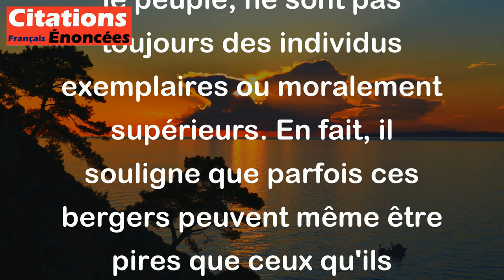Alexis de Tocqueville - Je n'aime pas l'idée d'être protégé par ces bergers qui ne sont pas de meill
Cette citation d'Alexis de Tocqueville exprime son opinion sur le fait d'être gouverné ou dirigé par des personnes qui ne sont pas nécessairement meilleures que les citoyens ordinaires. Il critique l'idée que des dirigeants ou des bergers, qui sont censés protéger et guider le peuple, ne sont pas toujours des individus exemplaires ou moralement supérieurs. En fait, il souligne que parfois ces bergers peuvent même être pires que ceux qu'ils dirigent. En résumé, Tocqueville remet en question le concept de leadership et de gouvernance basé sur des individus qui ne sont pas dignes de confiance ou qui ne sont pas des modèles de vertu.